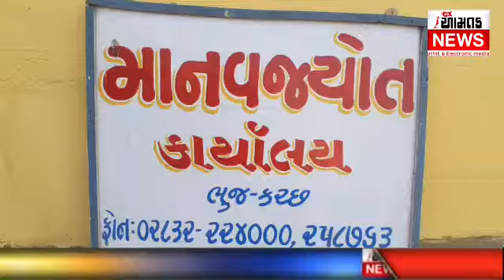AAMTAK NEWS કોરોનાનાકપરાસમય માંમાનવજ્યોતસંસ્થાનીસેવાઊડીનેઆંખે વળગે તેવી છે સલામ છે પ્રબોધ મુનિવરને.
કોરોના ના કપરા સમયગાળામાં માનવ જ્યોત સંસ્થા દ્વારા દર્દી તથા પરિવારજનોને ટિફિન પહોંચાડવાની અદભુત સેવાનો યજ્ઞ શરૂ કરવામાં આવ્યો છે સલામ છે માનવ જ્યોત સંસ્થા ના પ્રબોધ મુનવર અને તેની ટીમને ખૂબ ખૂબ અભિનંદન વિજય ગેલાણી આમ તક ન્યૂઝ ભુજ 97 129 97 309